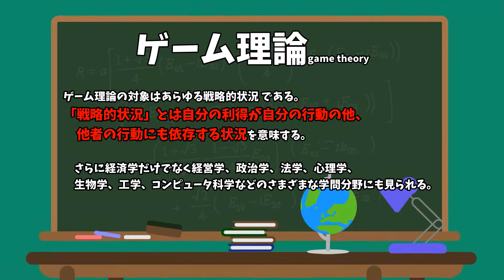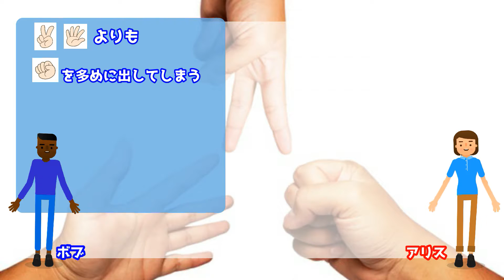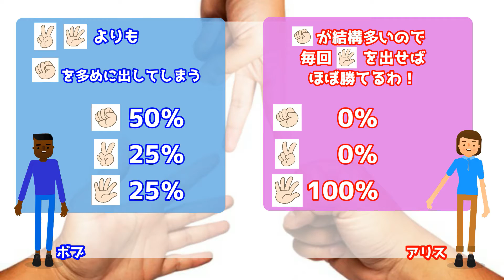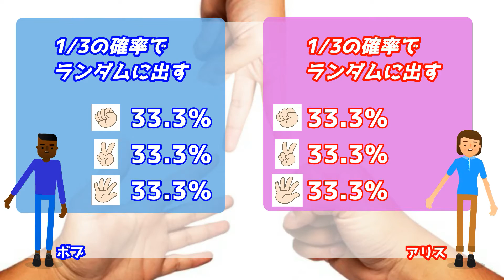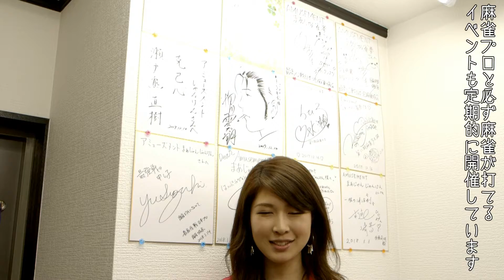今さら聞けないGTOとナッシュ均衡 Part1 イオリ塾シーズン3 episode7 PokerPro's Lesson "IORI-JUKU"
ポーカープロ　余語葦織の
ライブ＆オンラインポーカーレッスン
「イオリ塾」 シーズン３

IORI　YOGO　プロフィール

HendonMob日本人賞金獲得ランキング4位（2018年8月現在）
生涯獲得賞金額100万ドル（約1億1000万円）
APT Player of the Year 2016
WSOP FinalTable 2回

イオリ塾では
番組を支援してくれるスポンサーを募集しています。
お気軽に問い合わせ下さい。

チャンネルの概要ページから

名古屋　今池駅から徒歩３分。
リングゲーム専門、ガールズポーカーハウス
じゃんけんポーカー